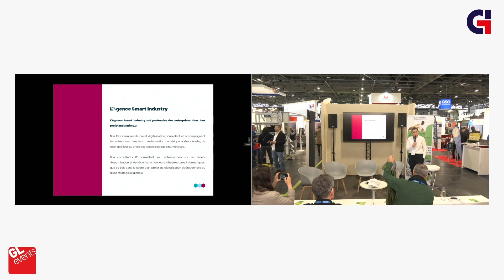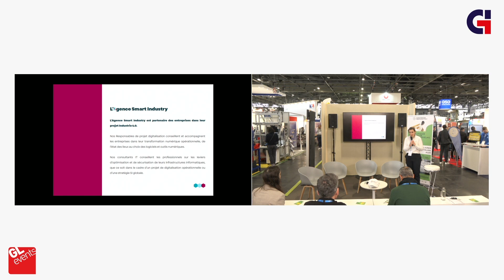PITCH - AGENCE SMART INDUSTRY